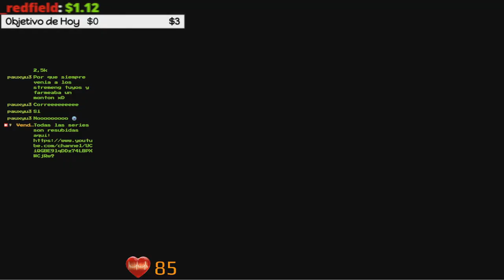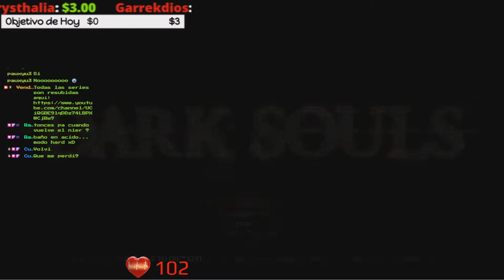🔥RETO: SIN MORIR🔥🔴ARMA + ESCUDO + ANILLO🔴💀Demonio de Tauro💀🕹️Dark Souls🕹️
Fornite ? Minecraft ? NO, DARK SOULS 1, PERO SIN MORIR!

Dark Souls (ダークソウル Dāku Souru?) es un videojuego de rol de acción, desarrollado por la empresa From Software para las plataformas PlayStation 3, Xbox 360 y Microsoft Windows, distribuido por Namco Bandai Games. Anteriormente conocido como Project Souls, es el segundo videojuego de la serie Souls. Su lanzamiento fue el 22 de septiembre de 2011 en Japón, 4 de octubre en Norteamérica, 6 de octubre de 2011 en Australasia y 7 de octubre de 2011 en Europa. El 24 de agosto de 2012, se lanzó la edición Prepare to Die para PC, presentando contenido adicional previamente inaccesible para los usuarios de PlayStation 3 y Xbox 360. El 23 de octubre de 2012, el contenido adicional de la versión PC fue publicado como contenido descargable para consolas bajo el título Artorias of the Abbys. Dark Souls tiene lugar en el reino ficticio de Lordran. Los jugadores toman el papel de un personaje humano no-muerto que ha sido elegido para realizar un peregrinaje para descubrir el destino de los no muertos. El argumento de Dark Souls se va contando fundamentalmente a través de descripciones de objetos del juego, y diálogos con personajes no jugables (PNJs). Los jugadores deben ir reuniendo pistas para poder entender la historia. Dark Souls se labró un gran reconocimiento por su extenuante dificultad e implacable desafío. El mundo de juego está lleno de armas, armaduras y objetos consumibles que tienen como objetivo ayudar al jugador durante su viaje.

Dark Souls recibió elogios por parte de la crítica por su profundo combate, su destacada pero justa dificultad, y su mitología profundamente arraigada. En abril de 2013, FromSoftware anunció que Dark Souls había vendido 2,37 millones de copias. La versión de PC fue el segundo título más jugado de Games for Windows Live en 2012. Dark Souls 2 fue anunciado el 7 de diciembre de 2012 y salió a la venta el 11 de marzo de 2014.

Fuente: Wikipedia.